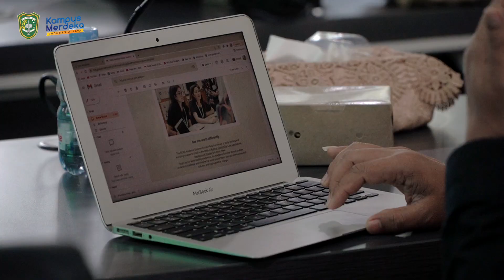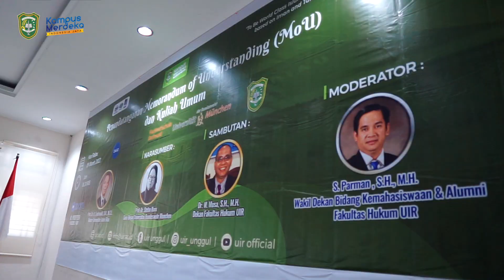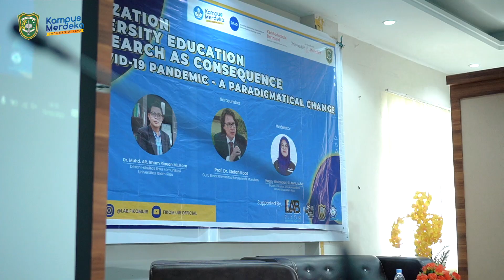Visiting Professor : Prof Stefan Koos Mengajar di UIR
DAAD merupakan organisasi bersama antara institusi pendidikan tinggi dengan asosiasi mahasiswa Jerman. Merupakan organisasi terbesar di Jerman yang mengkhususkan diri pada masalah pendidikan. Tidak hanya beasiswa, DAAD juga menggelar pertukaran mahasiswa, akademisi, dan ilmuwan, kemudian study visit, seminar, dan berbagai kegiatan lain. sementara Untuk program beasiswa terdapat dua jenis, yakni beasiswa khusus dan beasiswa reguler. Sebagai awal projek ini Universitas Islam Riau kedatang Guru Besar dari Universität der Bundeswehr München yaitu Prof Dr Stefan Koos yang memberikan kuliah umum di seluruh Fakultas yang ada di UIR. Visiting Professor kali ini berlangsung selama satu minggu dari tanggal 7 Maret - 13 Maret 2022